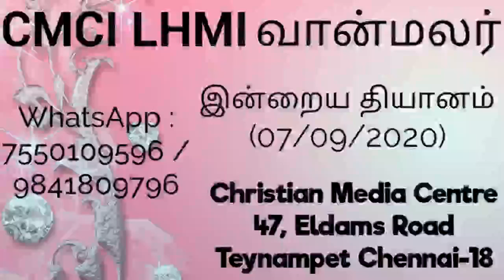CMCI - இன்றைய தியானம் (07/09/2020)